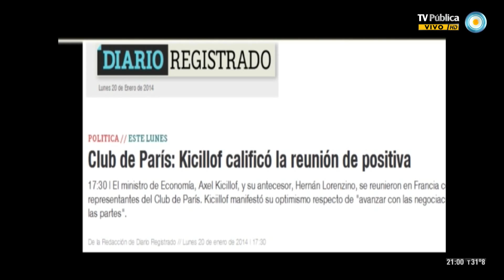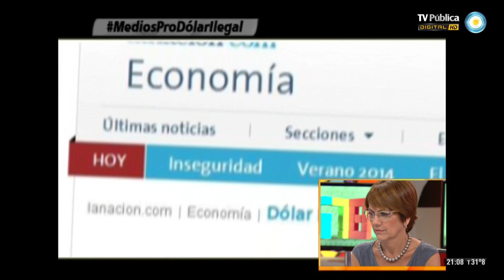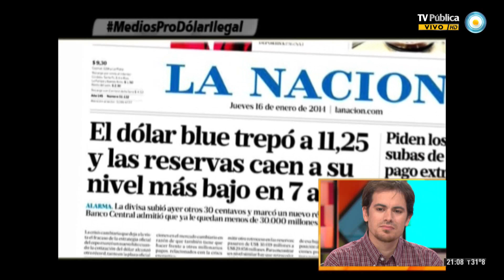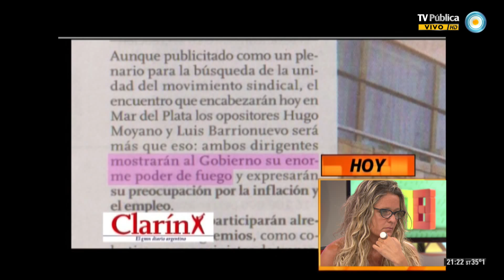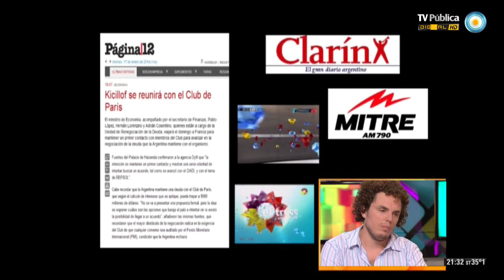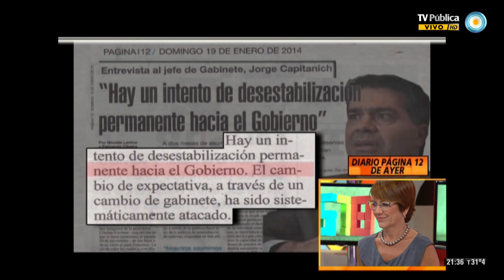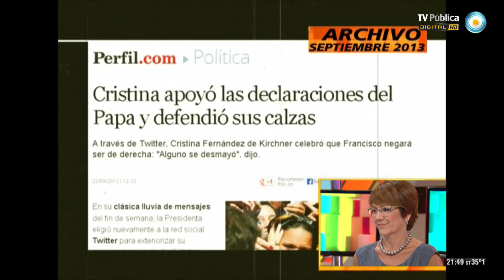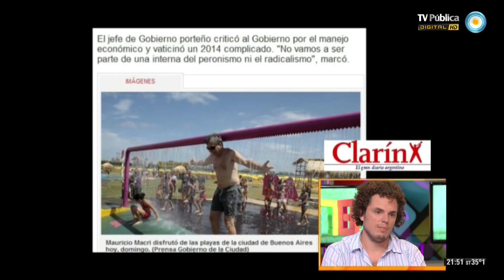678 - 20-01-14 (1 de 4)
El dólar ilegal y la hipocresía de la corporación mediática; Moyano se despegó de Barrionuevo ante el fracaso de "La Cumbre"; los que se oponen a todo y el caso de hoy: las negociaciones con el Club de París; las "aulas container" de Macri y una distinta vara veraniega; y se reduce la desigualdad social en Argentina, Brasil y México y crece en las grandes potencias. Nos vsita el politólogo Federico Montero.